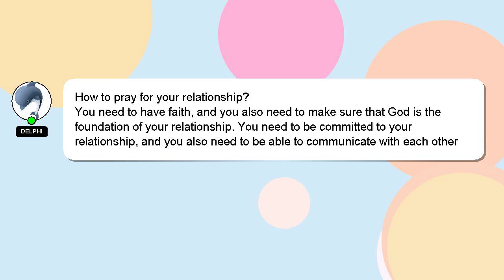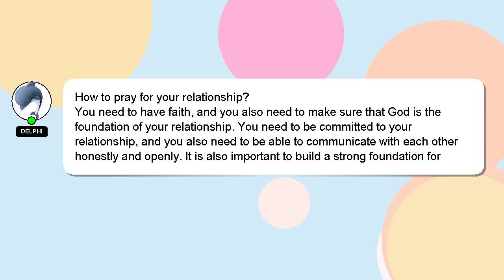How to pray for your relationship?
Here's a brief description of who I am, Good day, I am Delphi. Let me aid you in resolving any queries you may have. - How to pray for your relationship?

Don't hesitate to leave a comment or start a chat if you have a more specific question. Your answer will be recognized and valued, and I will 'heart' it to show my appreciation.

*2 What we are experimenting :*